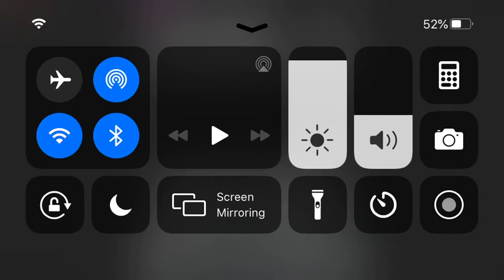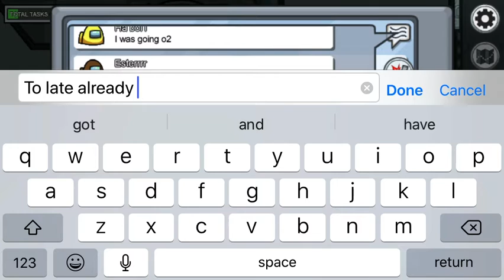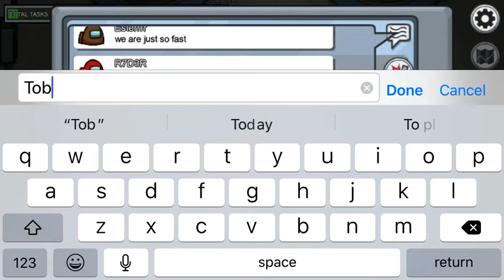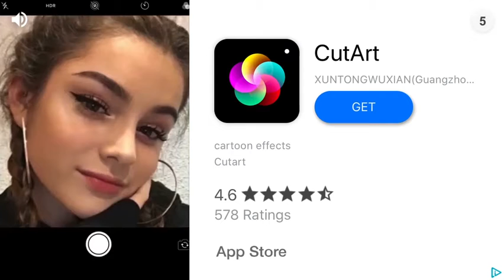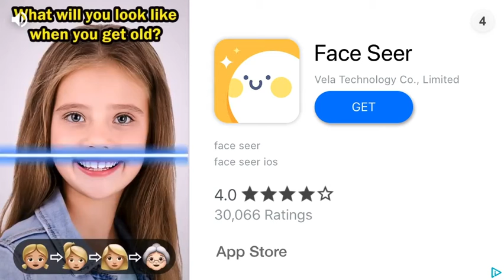Among us part 2